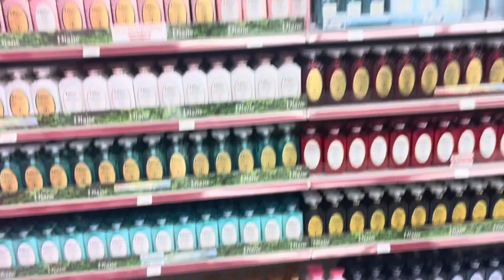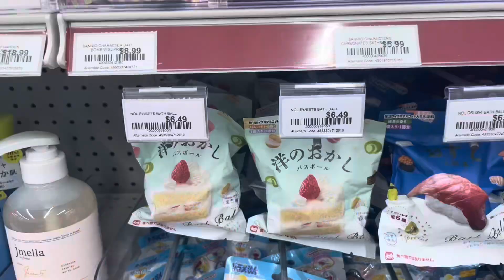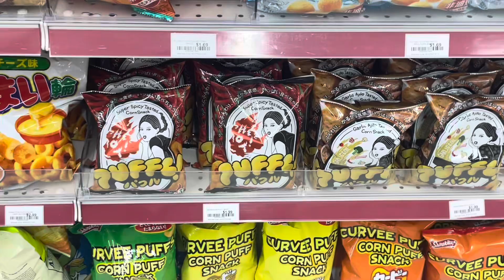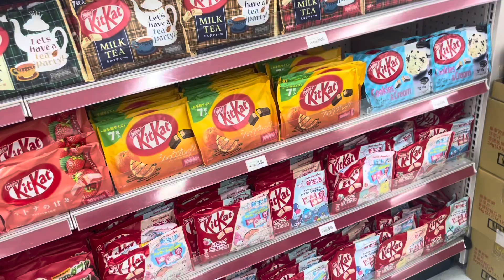VLOG!!!!! KOREA TOWN / SHE TOOK ME TO MY FAVORITE ITALIAN RESTAURANT/ ICE CREAM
I’m a college student
Zodiac:Cancer ♋️
Favorite  color black,purple blue and red
I love to dance write poetry and make videos
I’m a model
LGBTQ+ Student voice and activist and President of QPOC
Personal Trainer
Customize shoes

THANK YOU ALLL FOR SUPPORTING ME AND MY JOURNEY ON BECOMING A CONTENT-CREATOR I LOVE ALL OF YOU SO MUCH DON’T FORGET TO LIKE AND SUBSCRIBE AND SHARE REMEMBER TO BE AUTHENTICALLY YOU NO MATTER WHO OR WHAT DEFIES YOU AND YOU WILL SUCCEED IN GREATNESS 🫶🏾